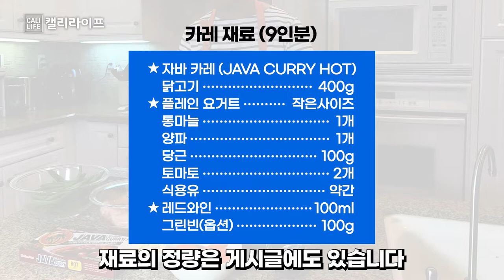식당보다 맛있는 일본식 치킨 카레만들기! 꼭 만들어 먹어보세요! 감동의 눈물 흘릴지도 몰라요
이런 카레 몰랐죠? 식당보다 맛있는 업그레이드 된 카레!
고품격 초대박 맛있는 카레입니다
정말 아끼던 비밀 레시피인데 소개해 드립니다

+카레재료  (9인분)

자바 카레 (JAVA CURRY HOT)
닭고기 400g
플레인 요거트 작은사이즈
통마늘 1개
양파 1개
당근 100g
토마토 2개
식용유 약간
레드와인 100ml
그린빈(옵션) 100g

+만드는 법

1. 닭고기를 2-3cm 정도로 썬다.
2. 요거트에 넣어 냉장고에 넣어둔다.
3. 마늘, 양파, 당근, 토마토, 그린빈 썬다.
4. 냄비에 기름을 두르고 마늘, 양파를 볶는다.
5. 닭고기와 요거트를 같이 넣고 볶는다.
6. 물을 붓고 끓인다.
7. 남은 당근, 토마토, 그린빈을 넣는다.
8. 자바카레를 넣고 풀리도록 저어가며 바닥에 들러붙지 않도록 저어가며 끓인다.
9. 약불로 10분정도 끓이면 완성 (오래 끓일수록 더 맛있다)